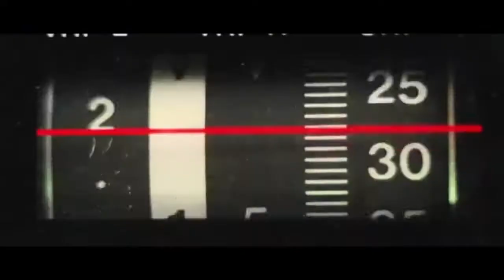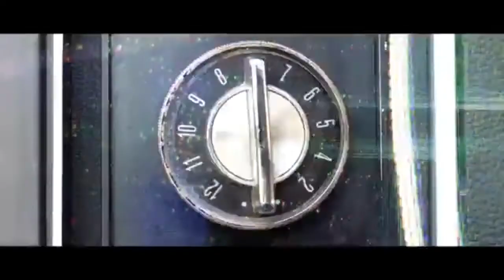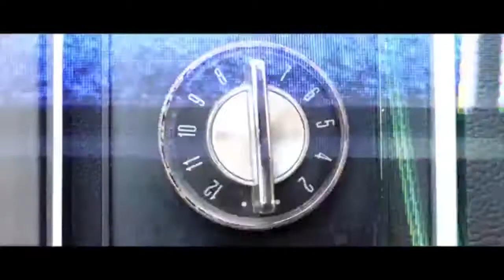Headkick - Lil Breakdowner (Lil Debbie HAppy Hardcore Remix)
A (Happy) Hardcore track I made using Lil Debbie's vocals on her track Break it Down. 190Bpm

All rights on the video go to Lil Debbie & The Truth